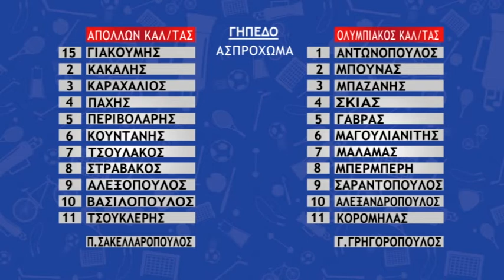ΑΠΟΛΛΩΝ ΚΑΛ/ΤΑΣ - ΟΛΥΜΠΙΑΚΟΣ ΚΑΛ/ΤΑΣ ( 2 - 0 ) ΦΑΣΕΙΣ (06/04/2019)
ΠΕΡΙΓΡΑΦΗ: ΓΙΩΡΓΟΣ ΜΑΡΑΝΤΟΣ - ΕΙΚΟΝΟΛΗΨΙΑ: ΣΤΑΘΗΣ ΓΙΑΝΝΑΚΟΠΟΥΛΟΣ
Α' ΤΟΠΙΚΗ ΚΑΤΗΓΟΡΙΑ ΜΕΣΣΗΝΙΑΣ - 25η ΑΓΩΝΙΣΤΙΚΗ